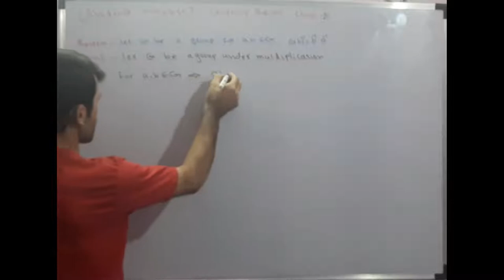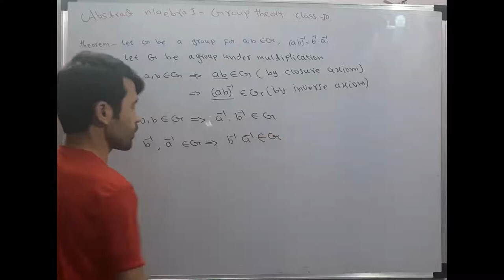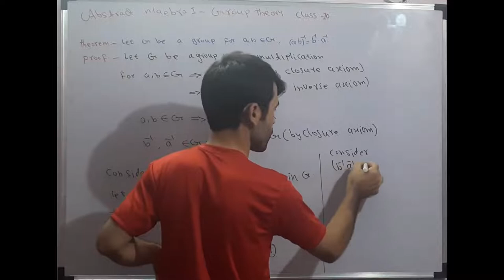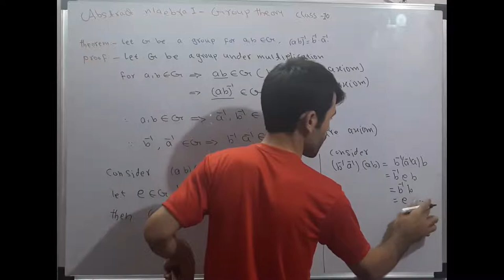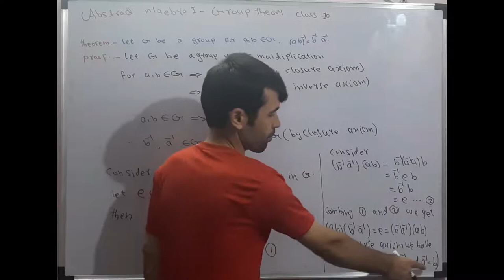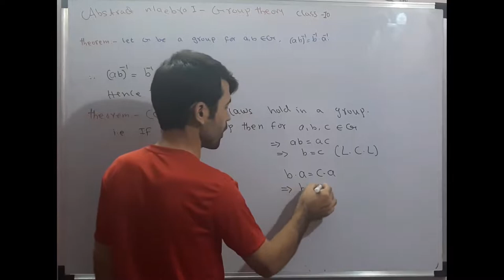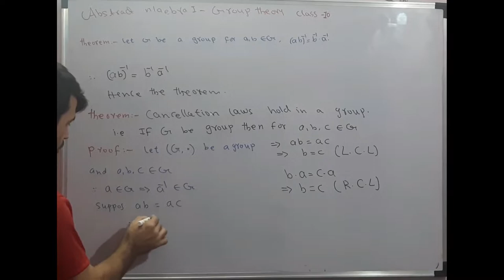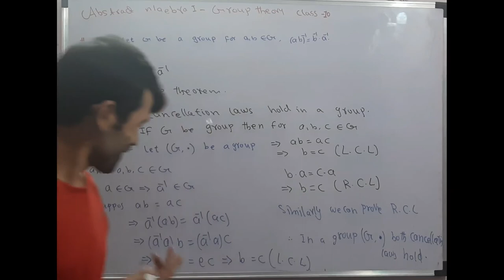group theory class 10(theorem(socks law), cancellation law)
In this lecture we prove theorem of socks law and cancellation law.